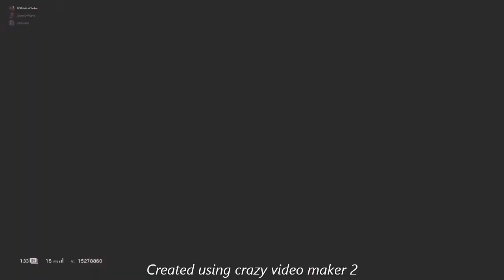Oregon and Chalet - R6